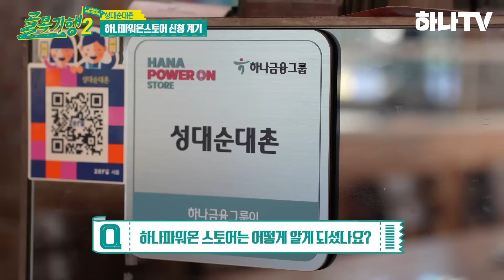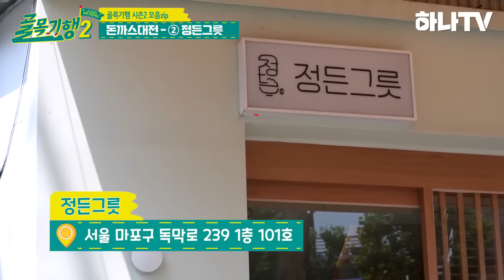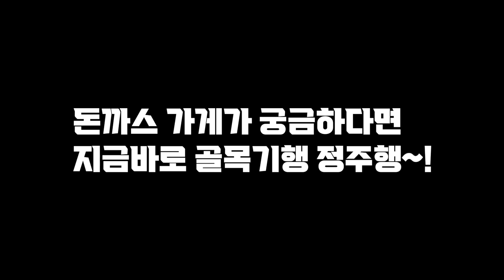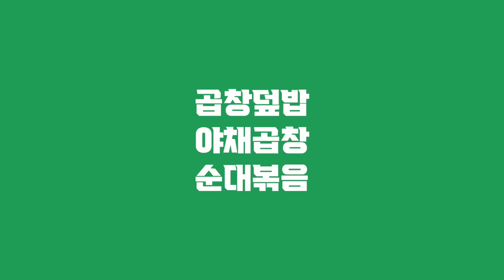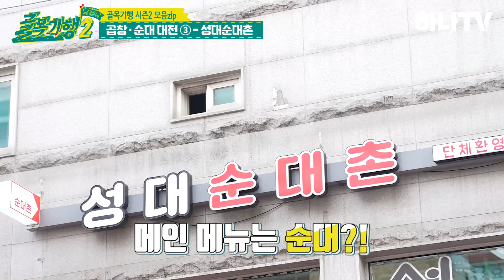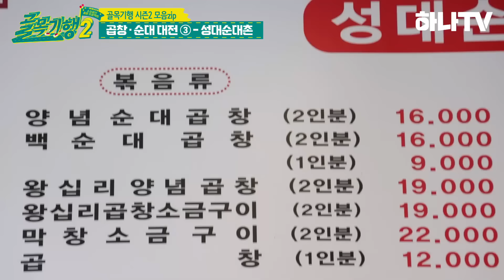한국인의 소울푸드! 🤤돈까스 곱창 덮밥 숨은 골목 맛집! [골목기행2 모음.ZIP] 소상공인 응원 | 하나TV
하나TV가 준비한 소상공인 응원 프로젝트
"2022 다시 돌아보는 골목기행 시즌2 모음.ZIP"

소상공인 사장님의 일상 회복을 응원하며
골목기행이 만난 23곳의 가게!

모든 가게가 너~무 소중하지만! 😍
돈까스&곱창&덮밥 최고의 맛집을 모아봤습니다!

개그맨 최기섭, 조승희와 하나 핫튜버가 함께한
골목기행 시즌2, 지금 바로 보실까요〰?